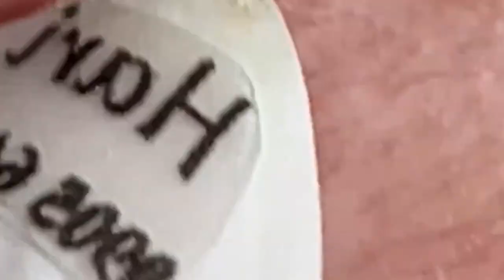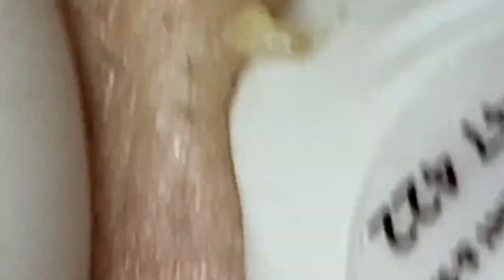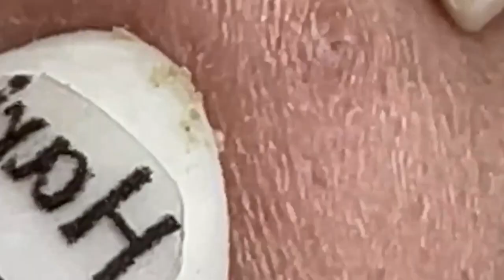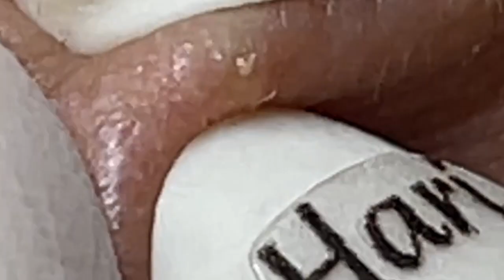العناية بالبشرة الفاخرة اليومية للوجه مع وكالة ناسا NASA 8900